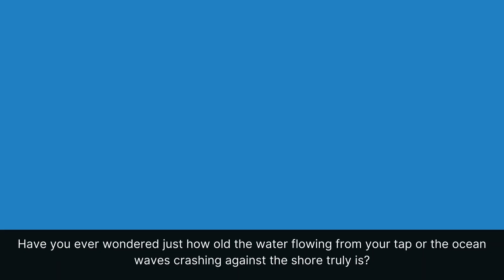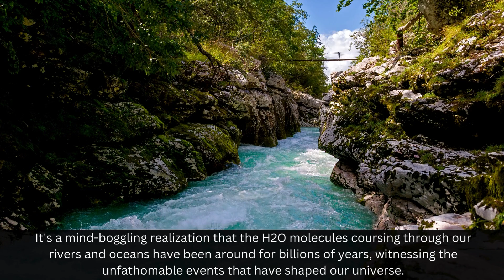How Old Is Water On Earth And Where Does It Come From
Water on Earth is estimated to be around 4.6 billion years old, dating back to the formation of the planet itself. The origin of Earth's water is still a topic of research and debate among scientists, but there are several leading theories

1. **Primordial Water**: Some scientists believe that water was already present in the materials that formed Earth, such as in the dust and gas cloud from which the solar system formed. This water could have been delivered to Earth during its accretion phase.

2. **Cometary Delivery**: Another hypothesis suggests that water was brought to Earth by comets and asteroids during the Late Heavy Bombardment period around 3.8 to 4.1 billion years ago. Comets, in particular, are rich in water ice, and impacts from these celestial bodies could have delivered significant amounts of water to Earth's surface.

3. **Internal Outgassing**: It's also possible that water vapor and other volatile compounds were released from Earth's interior through volcanic activity, a process known as outgassing. This water vapor then condensed to form oceans and other bodies of water on the surface.

4. **Extraterrestrial Sources**: Additionally, recent studies suggest that a portion of Earth's water may have originated from interstellar dust particles that were present in the protoplanetary disk from which the solar system formed.

Overall, it's likely that Earth's water has multiple sources, including both primordial reservoirs and later delivery from external sources during the early stages of the planet's formation.

Thank you for your time, I hope you enjoyed the video.